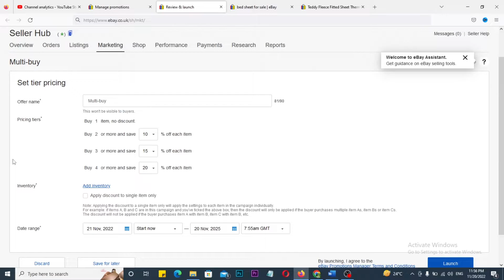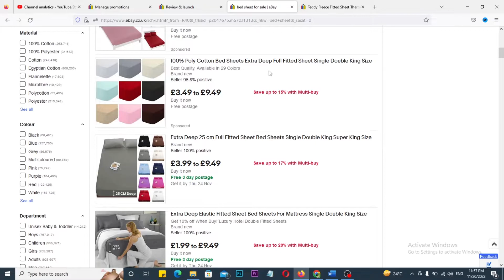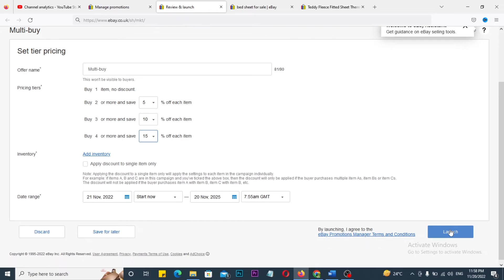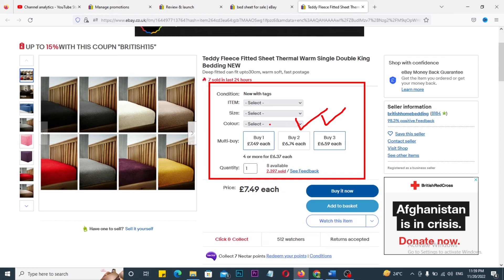how to use ebay multi Buy Promotions: || ebay multi buy promotion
How to use Multi Buy promotions - Tutorial | Seller Hub Promotions | eBay Promotions - Ecomreels

Can you buy multiple items on eBay at once?
How do you buy multiple options on eBay?
How do I add variations on eBay 2022?
What are multi buys?

💯eBay Dropshipping Full Courses: 💯

How To Verify eBay Bank Account In 2022 || Verify Transfer Wise Bank Account With eBay In Pakistan

Why eBay Hold Payment Payout for a new seller - eBay hold funds - How to get paid on eBay

How Do I Switch Back to Old eBay Listing Tool 2022 | Get Back eBay Classic Listing Tool Downgrade

How to do Product Listing on eBay Using eBay Advanced Listing Tool 2022 - Sell on eBay Step-By-Step

eBay New Listing Tool 2022 I Lets Avoid Getting Suspend Tips I New eBay Listing Format -eBay Selling

How to use Multi Buy promotions

How to Remove eBay Neutral Feedback | How to Remove Negative Feedback on eBay Step by Step in 2022

How To Create eBay Store Categories Easily | Set Up eBay Store Categories | Add a New eBay Category

How to Setup eBay Multi Quantity Listings - eBay Out of Stock Function Why Did eBay End My Listings

How To Create eBay Seller Account - eBay Account in Pakistan - Make eBay Seller Account in Pakistan

Top 3 FREE Secret eBay KEYWORDS Research Tools for Title Optimization - SEO Tips for eBay Listings

eBay Product Research Method How I Find Winning Items To SELL 2022 -How to Research Keywords on eBay

Fix Below Standard on eBay How to Remove eBay Defect Rate Remove Defect from eBay Seller Performance